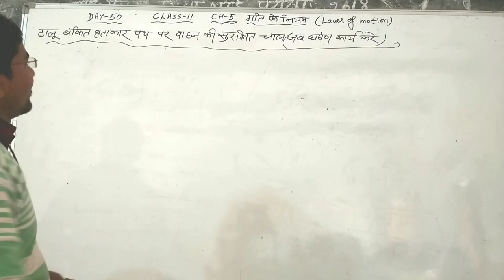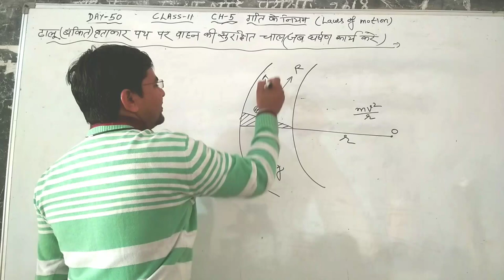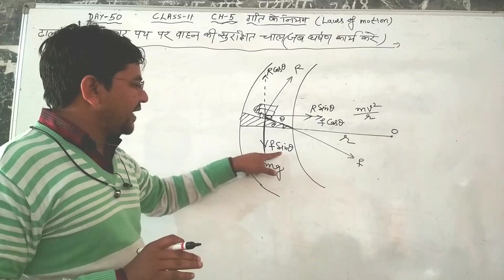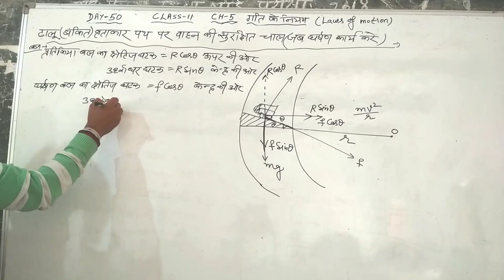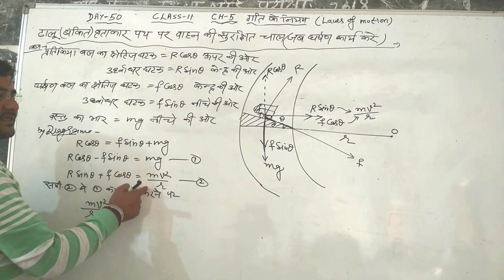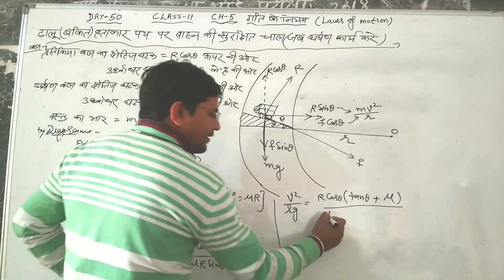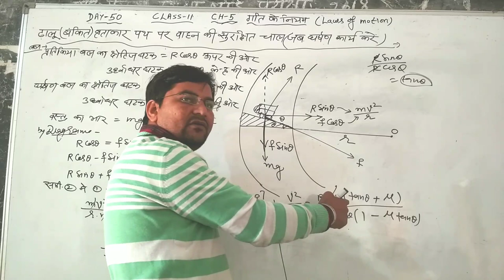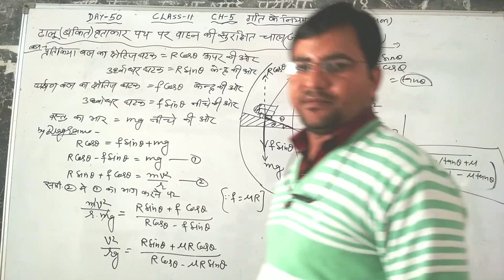Day-50{11th}MOTION OF VEHICLE AT BANKED CIRCULAR ROAD WHEN FRICTION WORKS